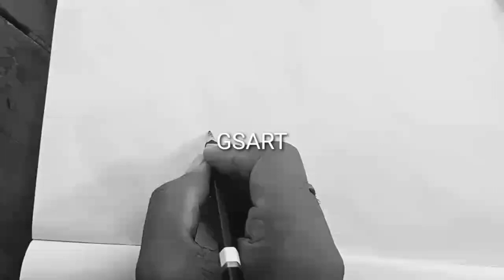draw bodybuilder pic | body builder ka sketch easily step by step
your search

how to draw builder
how to draw body
how to draw man
how to draw
body builder kaise bnaye
kaise body builder ka pic bnata hai
kaise body builder ka pic bnaya jata hai
how to make body builder
body kaise bnaye
body kaise banta hai
trending art
tren art
बॉडी बिल्डर पिक कैसे बनाये
Reslar ka pic kaise banye
bodyman ka pic kaise bnta hai
body man
bodyguard
bodybuilding ka pic kaise bnaye
bodybuilding ka chitra kaise banta hai
WWF KA PIC KAISE BNATA
BBF KA PIC KAISE BNATA HAI